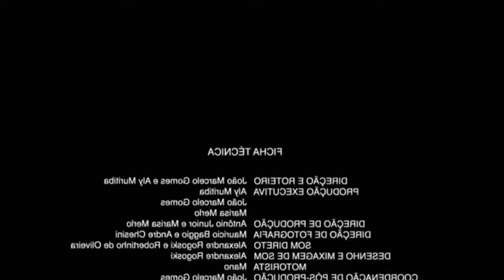Tomb Raider 2 Remastered - Part 7 - THE SNOWMOBILE (First Playthrough)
Had a blast with this mission, hope you guys enjoyed watch it as well. Thanks for all the love.

a

00:00 - Intro
00:10 - Chapter 11 (Tibetan Foothills)
34:00 - Chapter 12 (Barkhang Monastery)